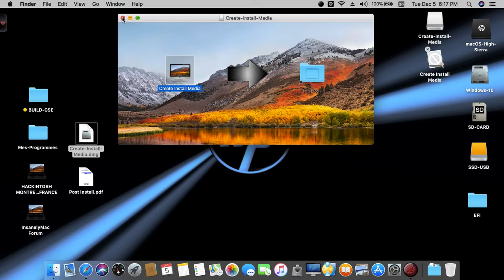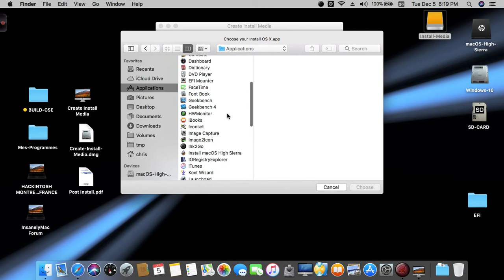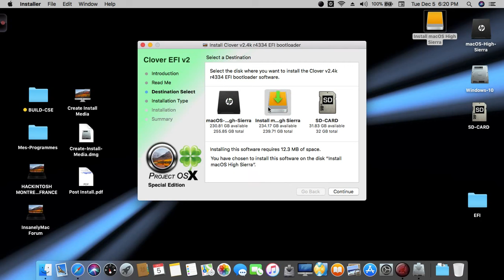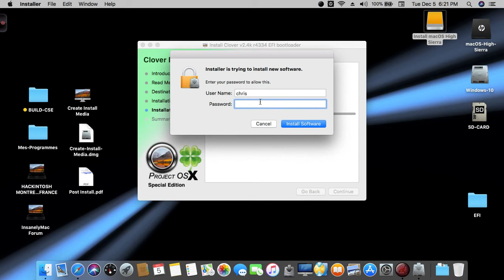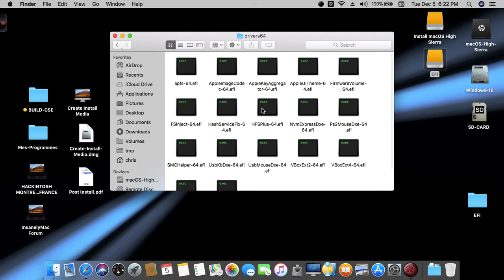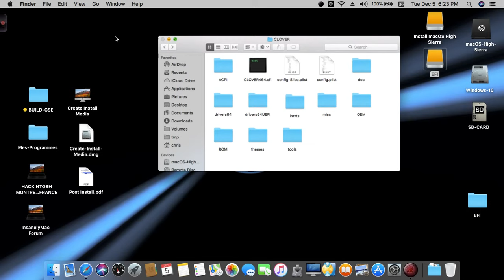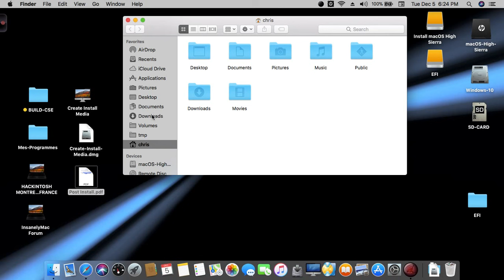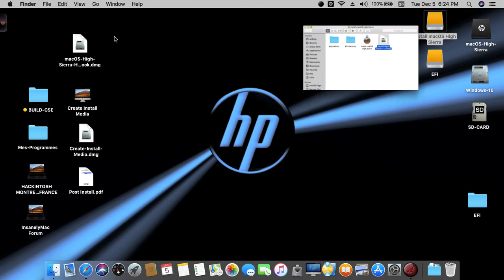Create Install Media HP ProBook